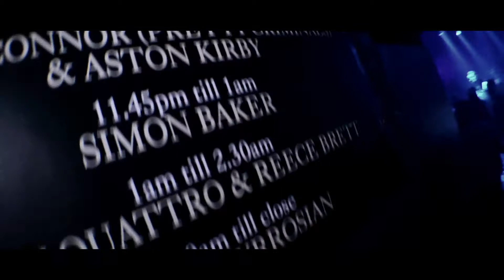KLIK 1st Birthday - Simon Baker / Clive Henry / Darius Syrossian / Sam Russo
Filmed & Edited by Reece Evans